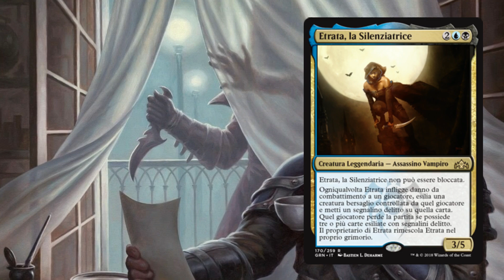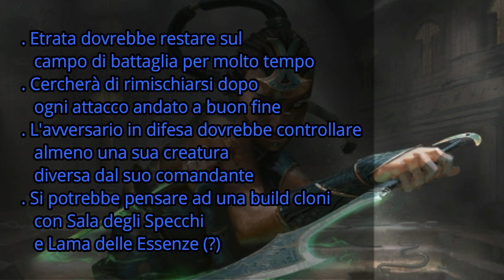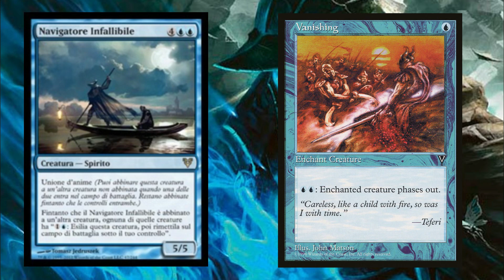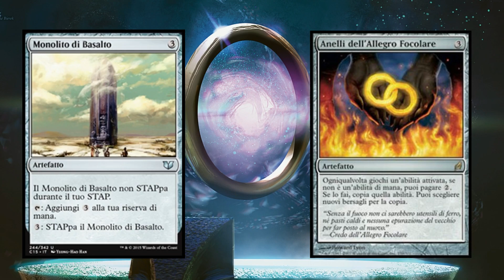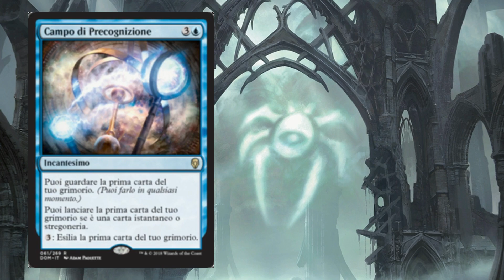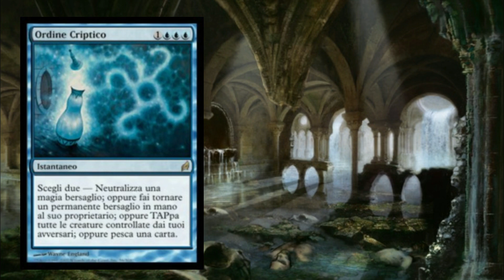Etrata, la Silenziatrice MTGEDH | Control Budget + Ottimizzato | Commander Multi Deck Tech ITA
Gilde di Ravnica ormai disponibile e tra le sue creature leggendarie ho scelto Etrata, la Silenziatrice (Etrata, the Silencer) come comandante per questa deck tech... un po' perché volevo divertirmi a montare un mazzo Control e un po' perché mi sembrava un comandante interessante da poter esplorare! Spero possiate divertirvi con Etrata!

ERRATA: il video in cui viene spiegata l'interazione tra Monolito du Basalto e Anelli dell'Allegro Focolare è quello su Hanna e non quello su Rashmi.

Il video spiega velocemente la strategia del mazzo e il motivo dell'inclusione di alcune carte chiave. Potete trovare ben due deck list complete subito qui sotto:

Grazie mille ad che mi ospita nella sezione Community Content!

Ringrazio ancora tantissimo Domenico Aceto e Angelo Tricase per aver contribuito come consulete Commander Multiplayer alla realizzazione di questo video.

I diritti di tutte le carte e delle art mostrate appartengono ai rispettivi proprietari